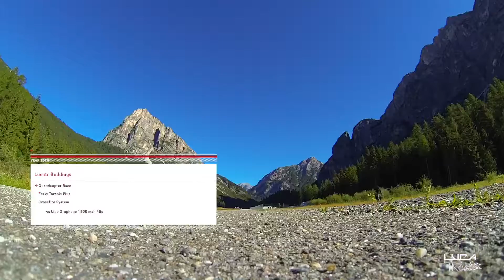Lucatr Freestyle Quad mini 250